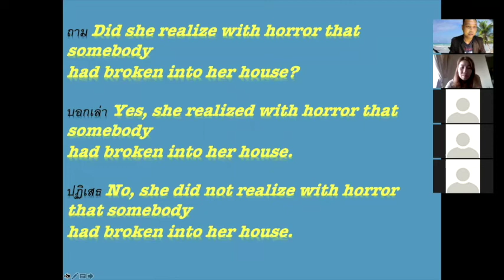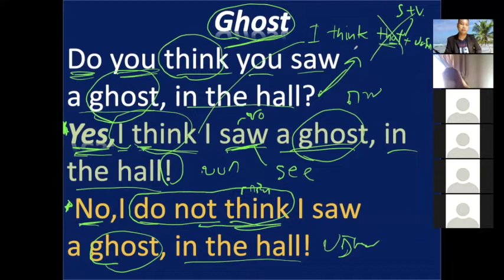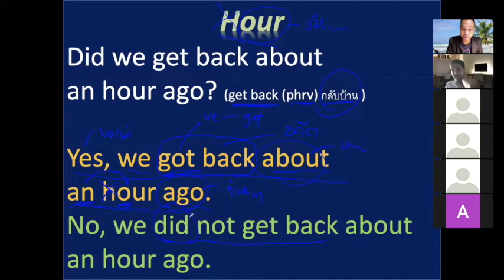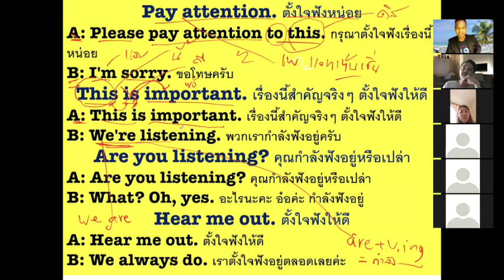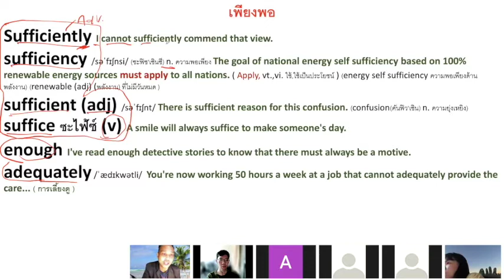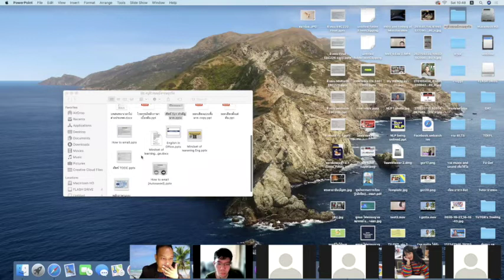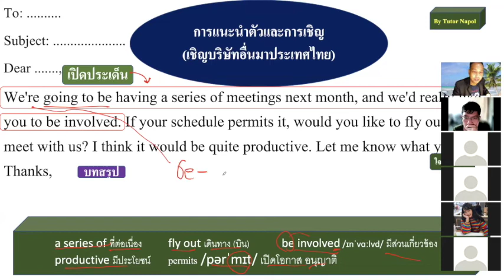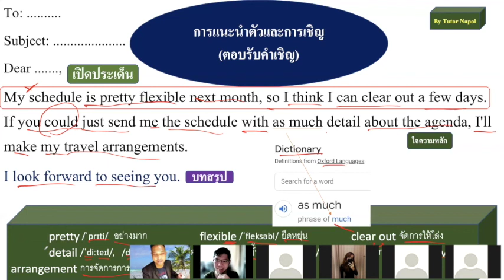15 January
Line:napoltutor